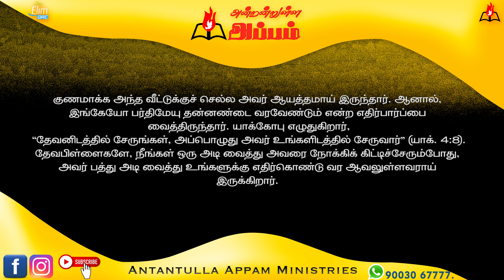அன்றன்றுள்ள அப்பம் - தமிழ் | 11 - செப்டம்பர் - 2023 | தின தியானம் - போதகர் ஜோசப் ஆஸ்பார்ன் ஜெபத்துரை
Antantulla Appam - Tamil | 06 - February  - 2023 | Daily Devotion